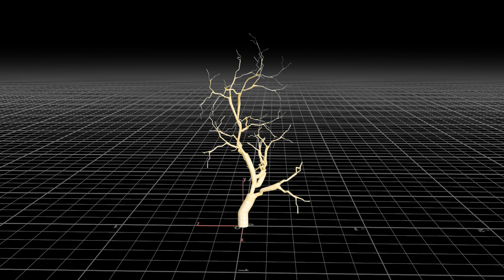Gumtree in Houdini